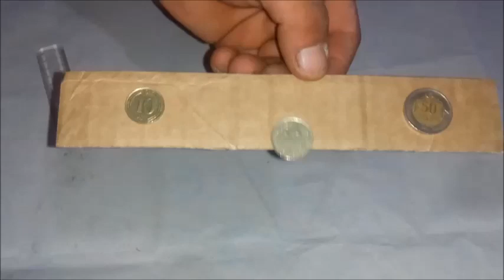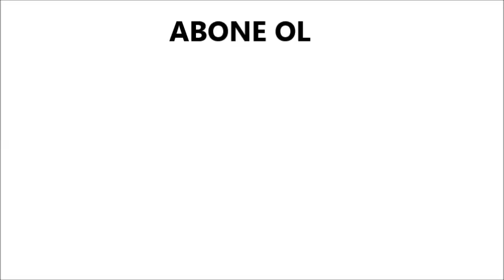Bozuk Para Ayırma Makinesi-kendin yap dıy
Bozuk Para Ayırma Makinesi yaptım.Umarım İşinize Yarar..İyi Seyirler
Teşekkürler..